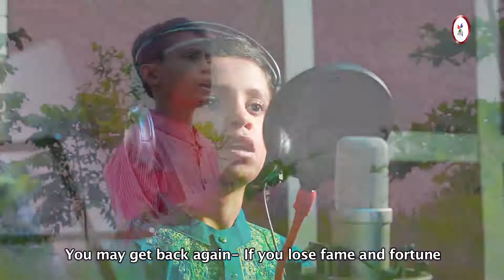Mayer Gaan😭😭Ma Chhara Duniyay